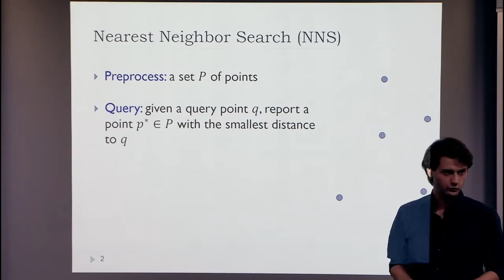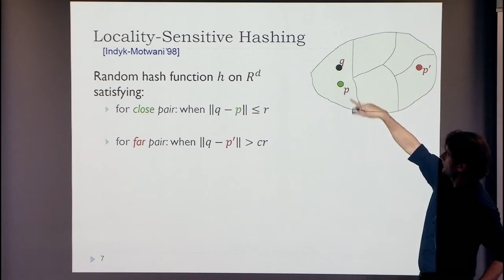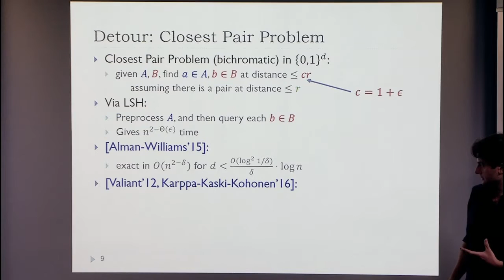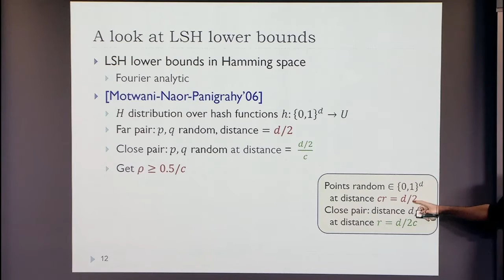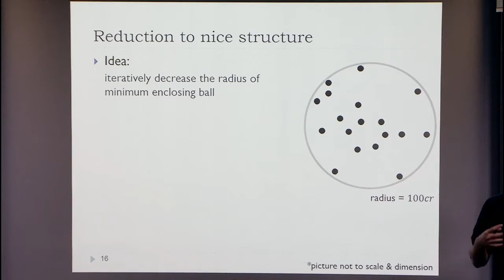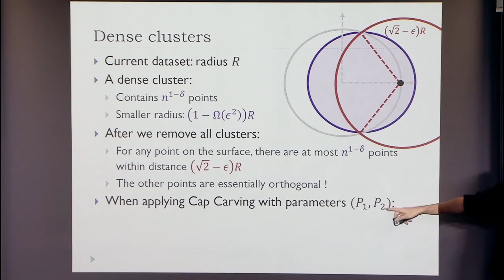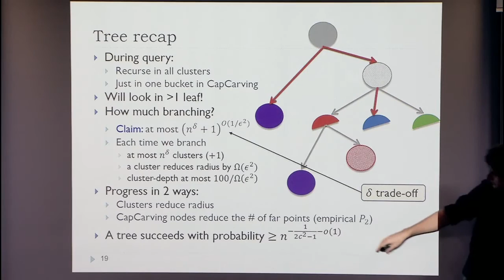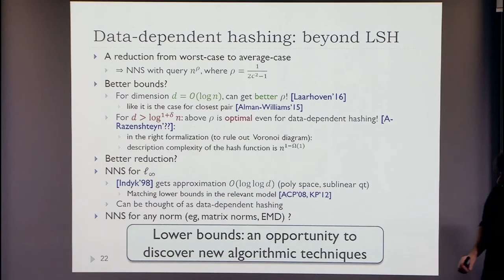Optimal Data-Dependent Hashing for Nearest Neighbor Search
Alex Andoni, Columbia University
Computational Complexity of Low-Polynomial Time Problems